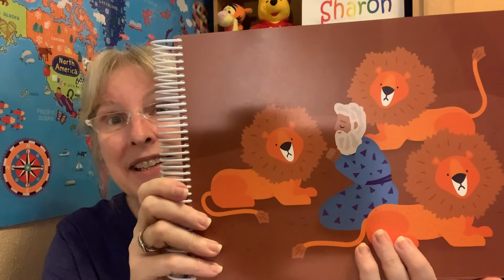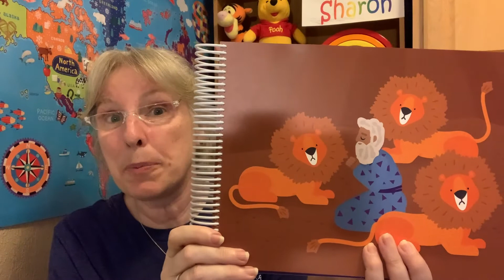TVC Southlake Kids Lesson - 11/15/2020